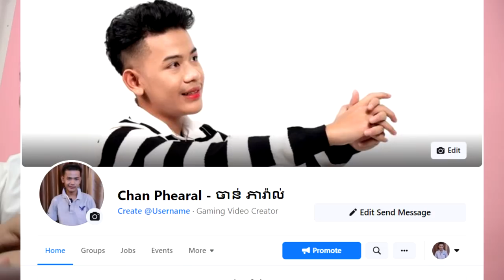Callខ្ចីលុយសង្សាចាស់ ព្រោះមានបញ្ហាជាមួយPolice😨😱 (Video Prank)